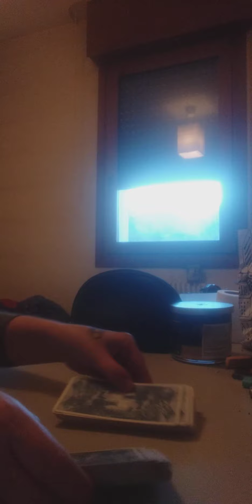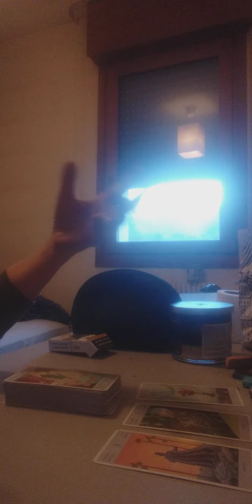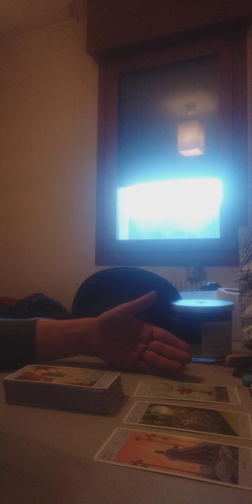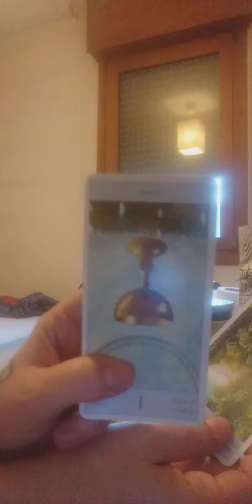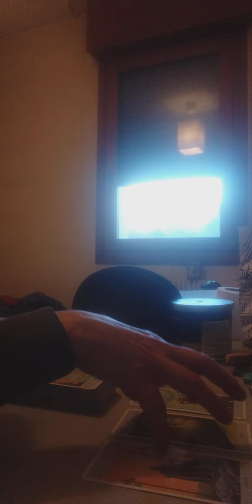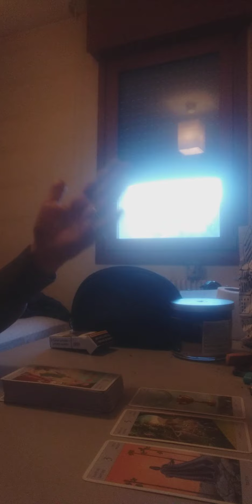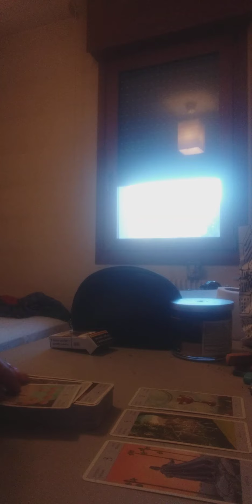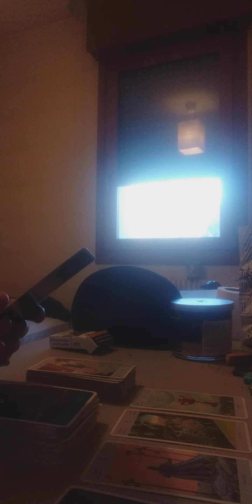oracolo del giorno 23/3/2022